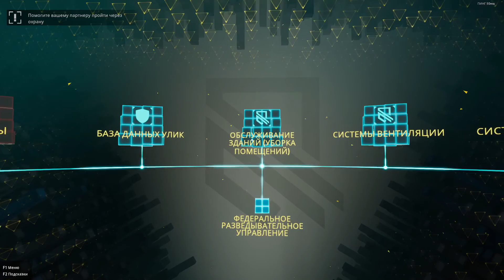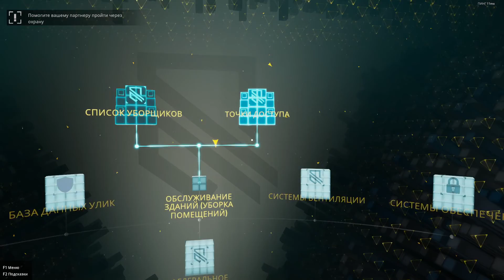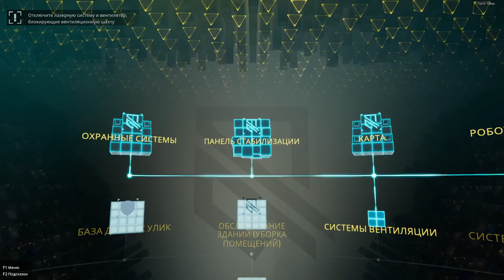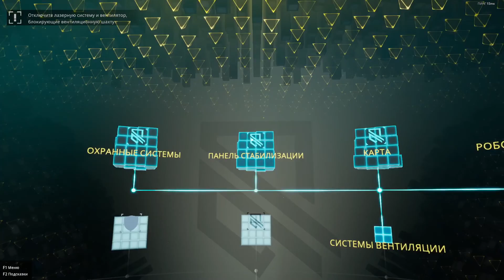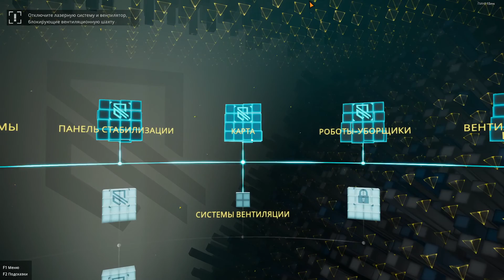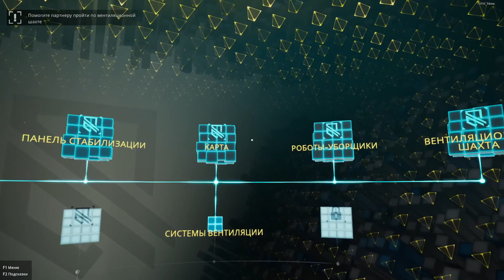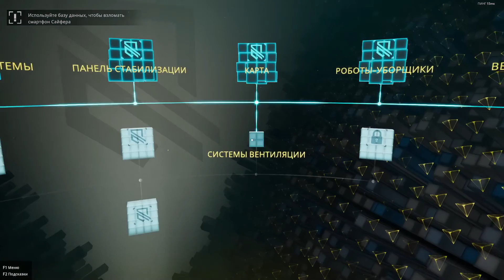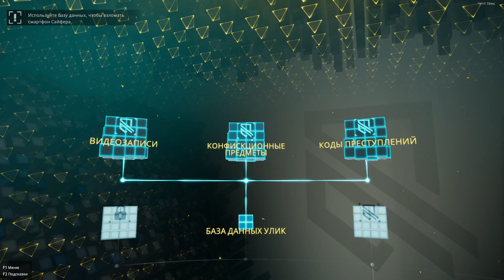Миссия невыполнима, но мы справились! - Operation: Tango #5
Всем привет друзья! Сегодня мы отправляемся в Аргентину на поиски улик против главного злодея, Сайфера! 5 миссия обещает быть интересной!

Operation: Tango — это шпионское кооперативное приключение, действие которого разворачивается в будущем. Выполняйте опасные миссии по всему миру вместе с другом! Объединитесь в необычную команду из АГЕНТА и ХАКЕРА, проникните на территорию вражеских объектов, проведите расследование и устраните угрозу, нависшую над свободным миром. Каждый из вас увидит действие со своей точки зрения, а связывать вас будет только голос. Общение с напарником — залог победы!